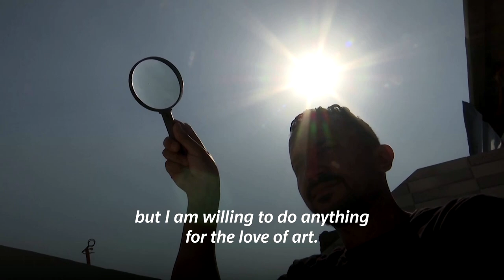This Egyptian artist creates images using unusual materials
This Egyptian artist creates portraits of famous people using unusual materials including sunlight, sand and even eggs.